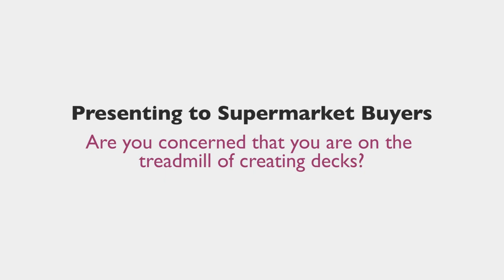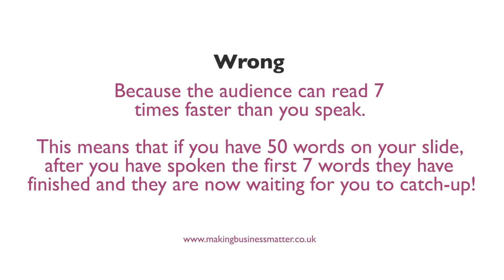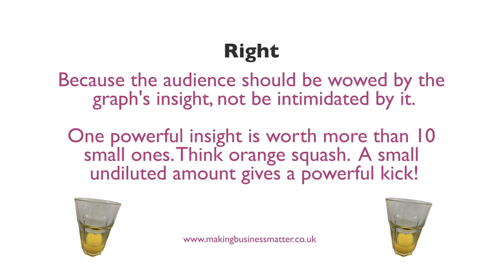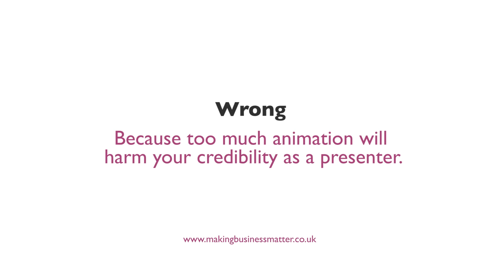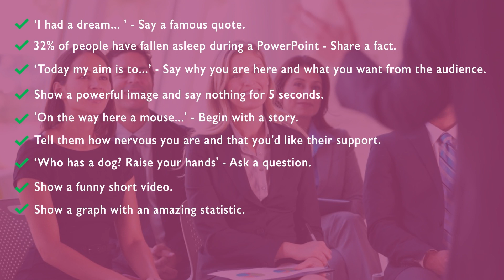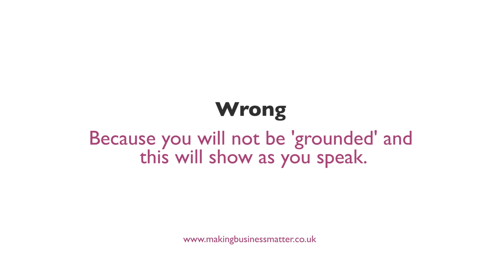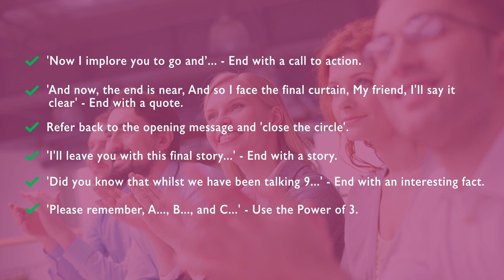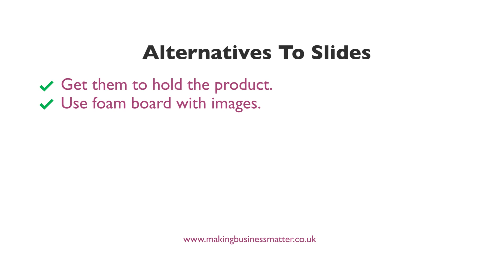Presentation Mistakes - 11 Errors We All Make when Presenting and How to Overcome those Mistakes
Creating engaging presentations is hard. It is a key skill and one we can all practice to make a better impression. Essentially, to be the best version of ourselves when presenting.

In these 8-minutes you'll see 11 mistakes that most people do, and how to get around those mistakes. This link is mentioned at the end of the video